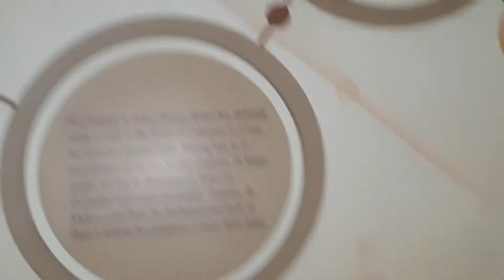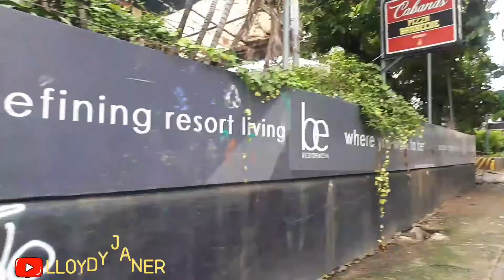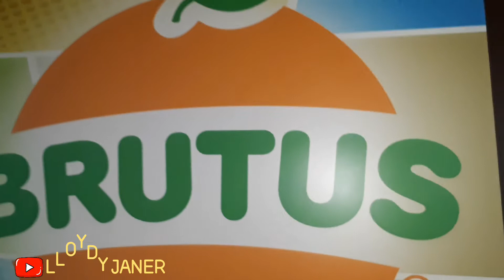3.5 KM WALKAHOLIC from SAMBAG 2 TO AYALA MALL | LLOYDY JANER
3.5 KM WALKAHOLIC from SAMBAG 2 TO AYALA MALL  | LLOYDY JANER

DESCLAIMER
I made this video  for Documentary Nothing Else , Nothing More .   I you See or Hear something wrong  just keep to yourself.  IM NOT PERFECT SO JUDTE ME IF YOU ARE PERFECT.

Always Spread the love  guys .